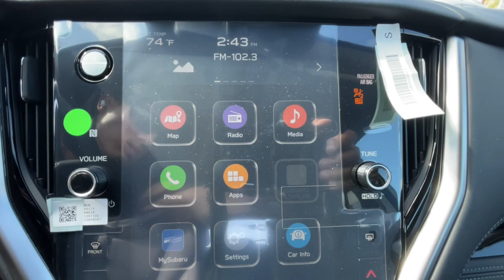2024 Subaru Outback Ventura, Camarillo, Santa Barbara, Oxnard, Thousand Oaks 240405S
Autumn Green Metallic New 2024 Subaru Outback Limited available in 6404 Auto Center Drive, Ventura, California at Kirby Subaru of Ventura. Servicing the Ventura, Camarillo, Santa Barbara, Oxnard, Thousand Oaks, area.

2024 Subaru Outback Limited Autumn Green Metallic AWD 2.5L 4-Cylinder DOHC 16V 26/32 City/Highway MPGbrbrbrSee us today at Kirby Subaru! Excellent selection of Used Vehicles Financing Options Serving Ventura Oxnard Camarillo Santa Barbara Ojai Simi Valley Newberry Park Thousand Oaks Moorpark Los Angeles San Luis Obispo Santa Maria Santa Paula Fillmore Valencia Castaic Malibu Carpinteria Calabasas Montecito Ventura County Los Angeles County Santa Barbara County.